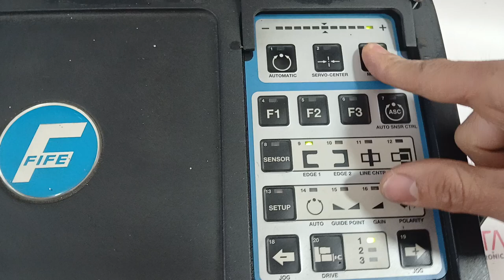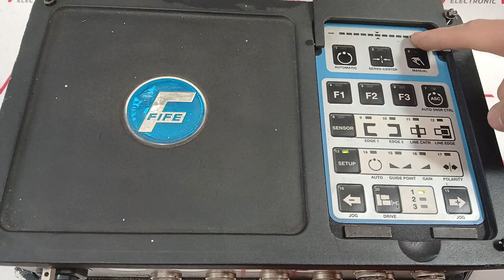CO24090072 MARCA FIFE TIPO CDP-01